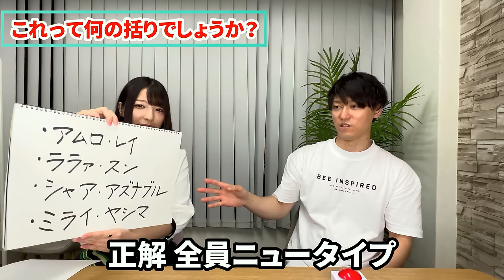ガンダムクイズ！ガのロゴだけでタイトルを当てろ！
荒木美鈴

★ASTRO Gaming
下記URLから購入で5%オフ